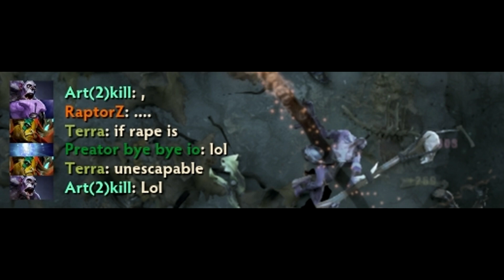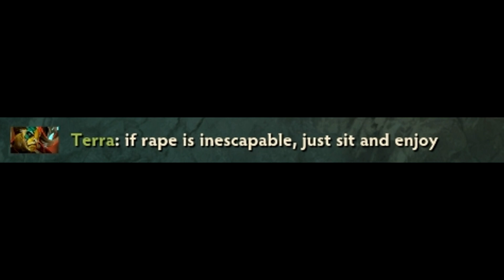Dota 2 Moments - Wrath of Nature 2.0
Don't you know the saying?
This video was made possible by a user submission. Thank you L. (Ursa), Terra (Elder Titan) and Ricthum (Nature's Prophet) for the clip! L., Terra and Ricthum are representing Turkey.
If you want to feature your stream, channel, or yourself with a clip, submit a clip below!

Credit Music:
▶ Mario's Elevator by Kmax
About Dota 2 and DCD2:
Dota 2 is an online multiplayer game produced by Icefrog and Valve Corporation. DoubleClickDota2 hosts user submitted videos that capture the unique moments of the game. Submitting is easy; by clicking the Submit a Clip link above, you can find instructions on how to submit your clip. Submissions can be for any hero that would be considered a skillful play (showoff, play of the game, potg, highlight, pro plays, rampages, hero denies, Roshan / Aegis steals, epic moments, top plays, plays of the week), funny, facepalms, funny and epic, WTF moments, awful (fails), or even luck based on RNG. Gameplay submissions may be accepted and will be used for my Dota 2 Moments and Dota 2 Facepalms series, or any other series I will make in the future. With your support, we will strive to bring you high quality videos on this channel.